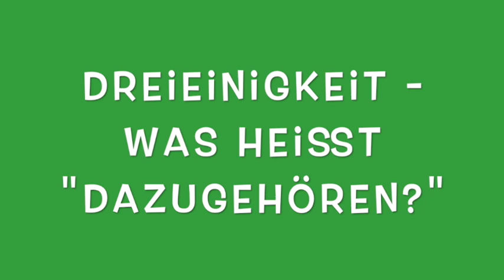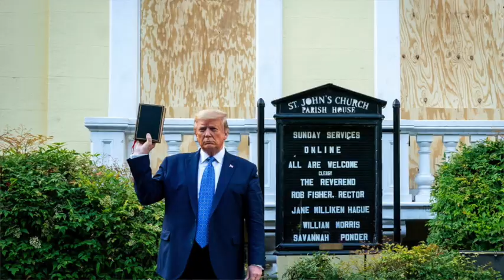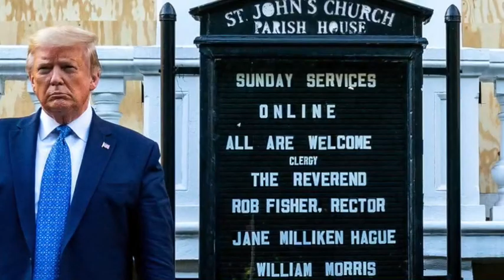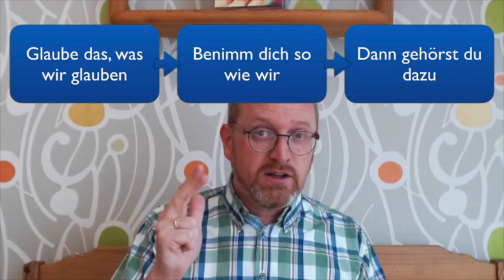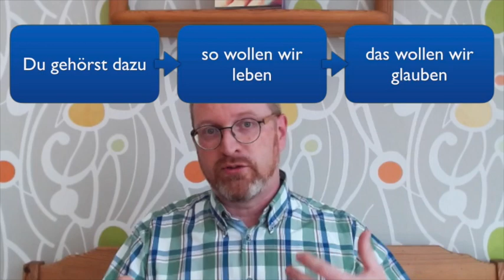Dreieinigkeit - was heißt "dazugehören"?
"All are welcome" stand auf dem Kirchenschild, vor dem Donald Trump sich postiert hatte und eine Bibel in seiner Hand hielt.
Viele Kirchen sagen selbstverständlich, dass "alle willkommen" sind, aber was heißt es, wenn man wirklich "dazugehört"?
Was unser Gottesbild damit zu tun hat, wie wir Zugehörigkeit definieren - und warum wir oft die größten Probleme damit haben, uns selbst als ganz zugehörig zu fühlen.

Danke Carolin Kebekus für diese drastische und Augen öffnende Zusammenstellung.